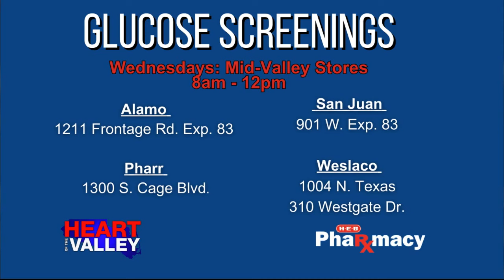Heart of the Valley: Dietician offers health foods to combat diabetes